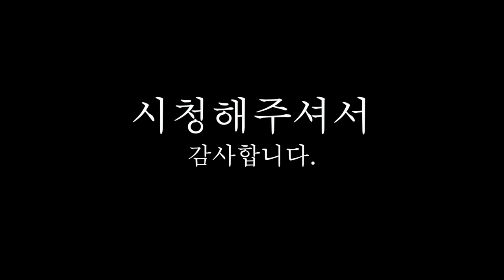[탁구 레슨] 타점에 대해서 알려드립니다.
안녕하세요 꾸중물 입니다.
이번영상에서는 타점에 대해서
이야기 해보았습니다.